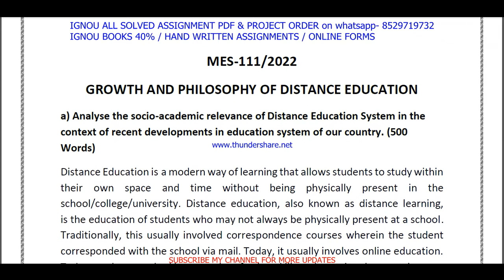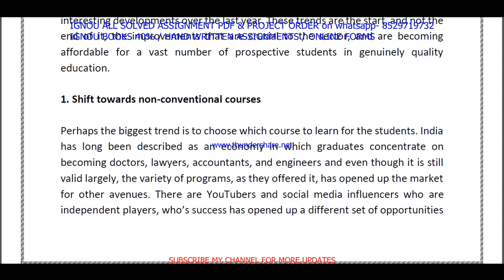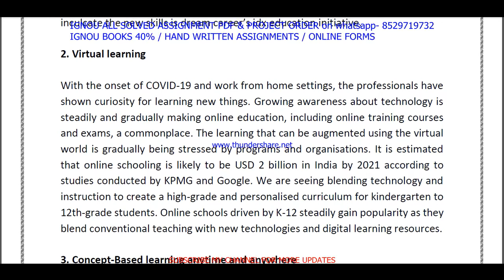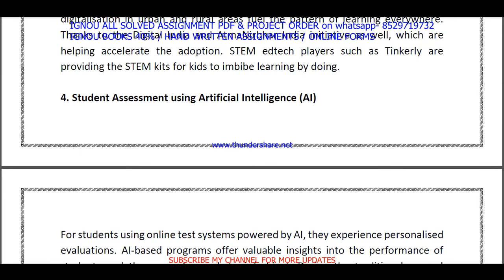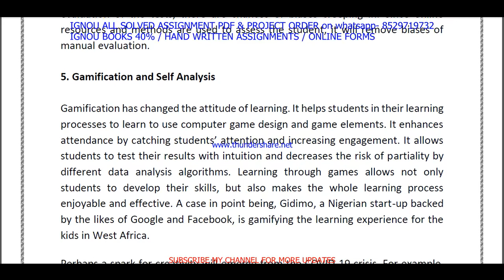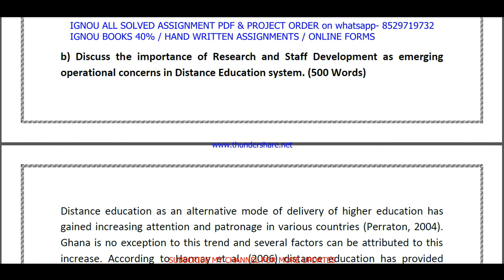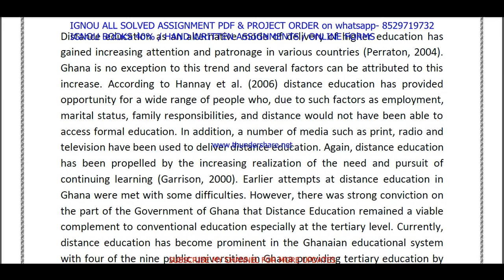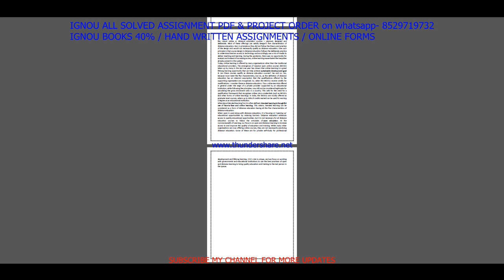mes 111 solved assignment 2022 / mes 111 solved assignment 2021-22 / ignou mes 111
best maths book for competitive exames
best English book for all competitive exames

mes 111 solved assignment for jan 2022 and july 2022
MA IN EDUCATION solved assignment 2022,
IGNOU MES solved assignment 2022,

mes 0111 solved assignment 2022-23 in English,
mes 0111 solved assignment 2022,
mes 111 assignment 2022-23,
ignou mes 111 solved assignment 2022-23 in English,

mes 0111 solved assignment 2022 in English,

mes 0111,
mes 111 solved assignment 2021-22,
mes 111 assignment 2021-22,
mes 111 assignment 2021-22 in English,
mes 111 solved assignment in English,
mes 0111 solved assignment 2021-22 in English,

mes 111 solved assignment in English 2021-22,

ignou mes 111,
mes 111 solved assignment 2022,
mes 111 assignment 2022,
mes 0111 assignment 2022 in English,
mes 111 ignou assignment,
ignou mes 111 solved assignment,
ignou solved assignment 2021-22,
mes solved assignment 2022,

ignou,
mes 0111 free solved assignment,
ignou mes-111 solved assignment 2021-22 in English,
ignou mes 0111 free solved assignment pdf download,
ignou mes 111 free solved assignment,
mes 0111 handwritten assignment pdf 2021-22,
mes 111 ignou assignment with answer,
mes 111 assignment 2021-22 solved,
mes 0111 assignment pdf download,